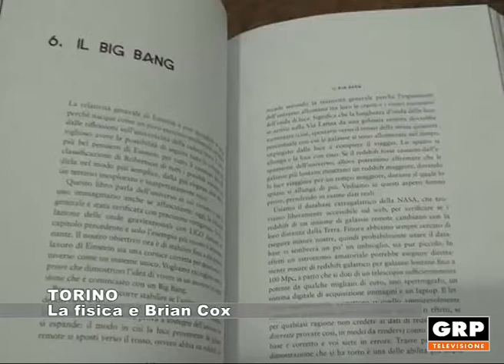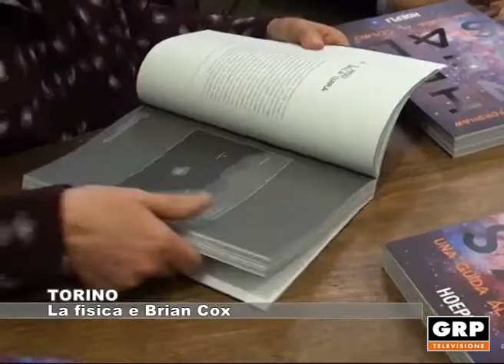TORINO: La fisica e Brian Cox - 14.02.2018 - GRP Tv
Brian Cox, professore di Fisica delle Particelle all'Università di Manchester, nel Regno Unito, ha fatto tappa a Torino per l'unico appuntamento italiano del suo tour di conferenze spettacolo.